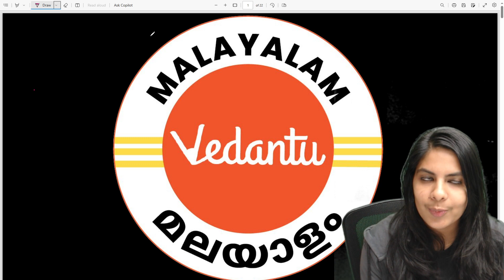Plus One Improvement 2023 Result announced 🔥🔥| Vedantu Malayalam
🎉 Exciting News Alert! 🎊 The results for the Plus One Improvement Exam 2023 are finally in! 📣 Join us in this special YouTube video as we unveil the much-anticipated outcomes of your hard work and dedication. 🏆 Discover the success stories, get insights into the statistics, and celebrate the achievements of students who took on the challenge to improve their scores. 🌟 Whether it's a personal victory or a collective triumph, let's come together to applaud the efforts and accomplishments in this Plus One Improvement 2023 Result Announcement! Don't miss out - hit play and join the celebration! 🎓🔍